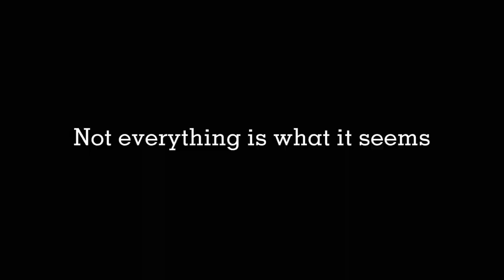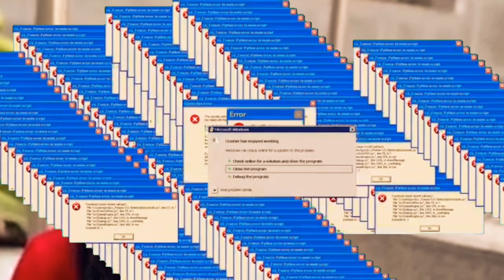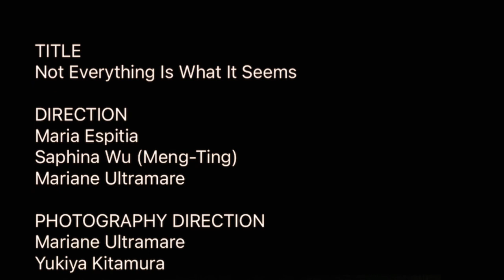NOT EVERYTHING IS WHAT IT SEEMS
Title

Direction
Maria Espitia
Saphina Wu (Meng-Ting)
Mariane Ultramare

Photography Direction
Mariane Ultramare
Yukiya Kitamura

Music
Dick und Doof (Fred Striitmatter, Quirin Amoer jr.) /WOJ/ Thomas Lamp

Cast
Fernanda Góngora (Mexico)
Maria Espitia (Colombia)
Mariane Ultramare (Brazil)
Yukiya Kitamura (Japan)
Saphina Wu/ Meng-Ting (Taiwan)